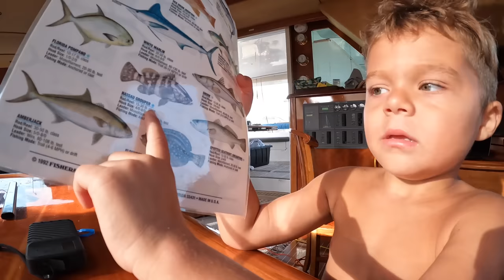We're in over our heads... 😭 DID WE BUY A MONEY PIT?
This Episode: The true heard costs start to come in. The reality of a boat refit at this size was more than we thought.

LETS GOO!